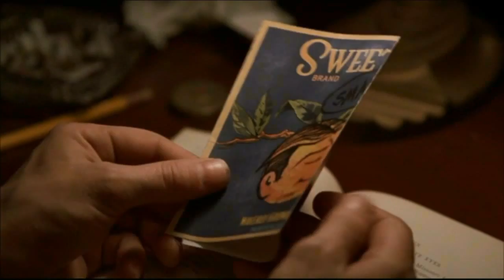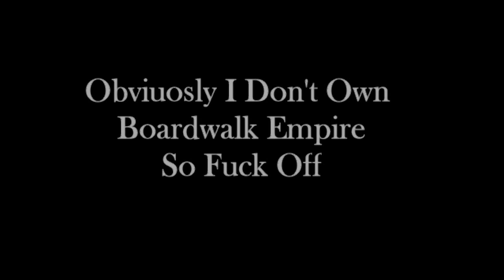Boardwalk Empire: The Ballad of Jimmy Darmody (Part One)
My attempt in capturing Jimmy Darmody's character arc.